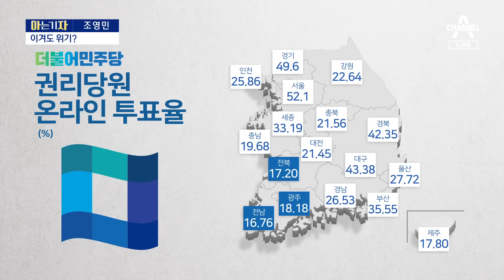[아는 기자]참모진 개편·文 경호 확대…尹, 미묘한 변화? | 뉴스A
[아는 기자]참모진 개편·文 경호 확대…尹, 미묘한 변화?

아는 기자, 정치부 조영민 기자와 오늘 있었던 대통령실 인적 개편과 관련한 뒷 이야기 좀 더 들어보죠.

Q. 대통령 취임 104일 만에 이뤄진 인적쇄신입니다. 예상대로 정책과 홍보라인 강화에 초점을 맞췄던데요. 신설된 정책기획수석에 임명된 이관섭 수석의 소감이 좀 눈에 띄더라고요?

Q. 김은혜 전 의원이 홍보수석으로 다시 돌아온 것도 눈에 띄어요. 김은혜 수석 경기지사 선거 이후 학업을 위해 독일에 머물고 있지 않았나요?

Q. 당초 김은혜 홍보수석이 대변인까지 겸임할 것이라는 관측도 나왔는데 교통 정리가 됐습니까?

Q. 신설한 수석 자리를 제외하면 사실상 홍보라인에 대한 '원포인트 교체' 성격이 강한데 이유가 있을까요?

Q. 여야 두 정당 상황도 짧게 짚어보죠. 국민의힘도 전당대회 개최 시기를 언급하며 빠른 정상화에 속도를 좀 내는 것 같죠?

Q. 민주당도 살펴볼까요? 이재명 대세론이 굳어지는 분위기인데 내부에서는 민주당의 위기라는 말이 나온다는데 왜 그런건가요?

〈평일〉
08시 50분 김진의 돌직구 쇼
12시 00분 뉴스A 라이브
17시 20분 뉴스TOP10
19시 00분 뉴스A

〈주말〉
12시 10분 토요랭킹쇼·뉴스A 라이브
19시 00분 뉴스A

〈평일〉
08시 00분 라디오쇼 정치시그널 (유튜브 라이브)
08시 50분 김진의 돌직구 쇼
10시 20분 김진의 더라방 (유튜브 라이브)
12시 00분 뉴스A 라이브
15시 50분 강력한 4팀
17시 20분 뉴스TOP10
19시 00분 뉴스A

〈주말〉
12시 00분 토요랭킹쇼·뉴스A 라이브
17시 40분 뉴스TOP10
19시 00분 뉴스A